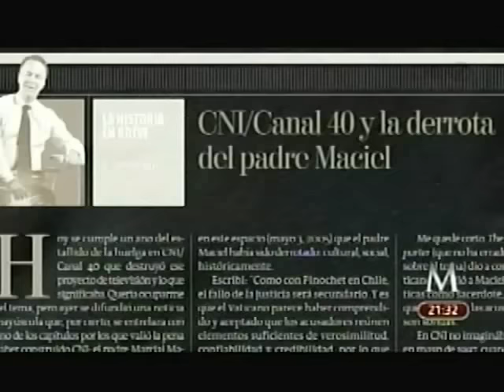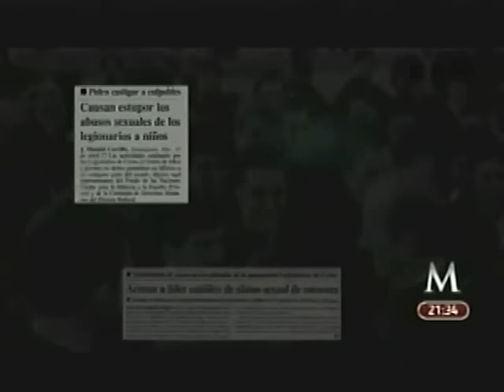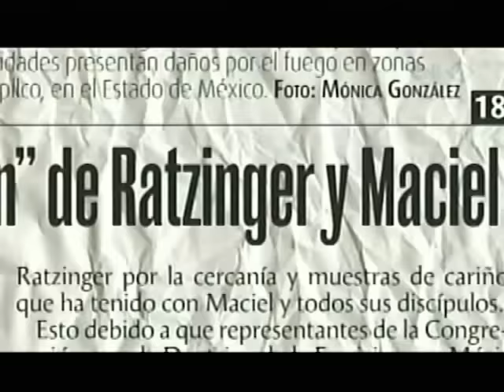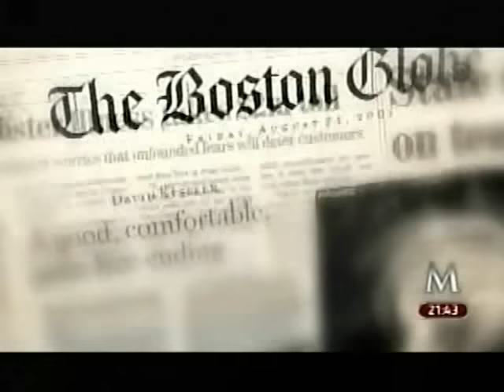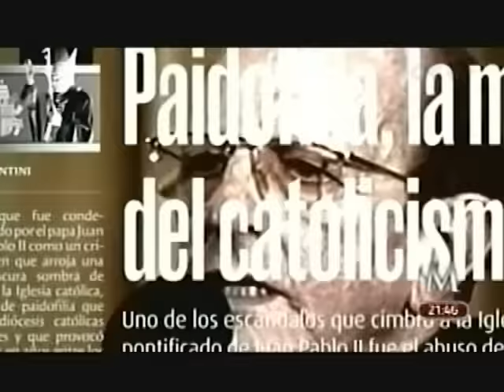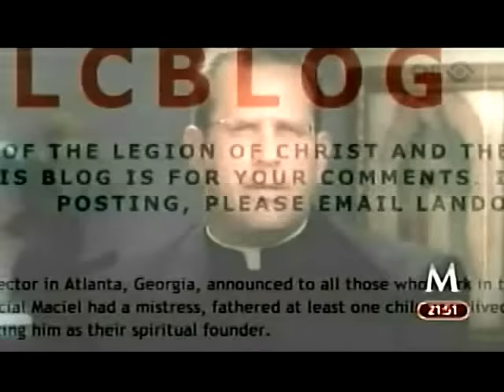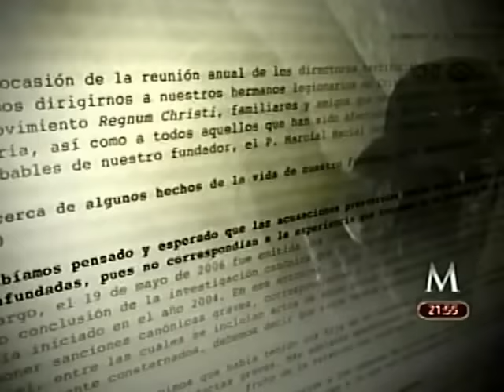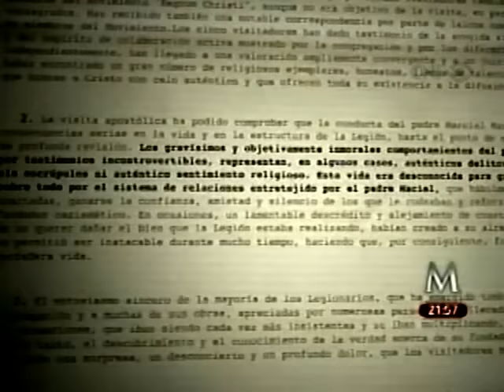Los últimos días del reino de Marcial Maciel - Milenio Televisión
Programa especial sobre los últimos días de vida del fundador de los Legionarios de Cristo, Marcial Maciel transmitido el 26 de septiembre de 2011 por Milenio Televisión.